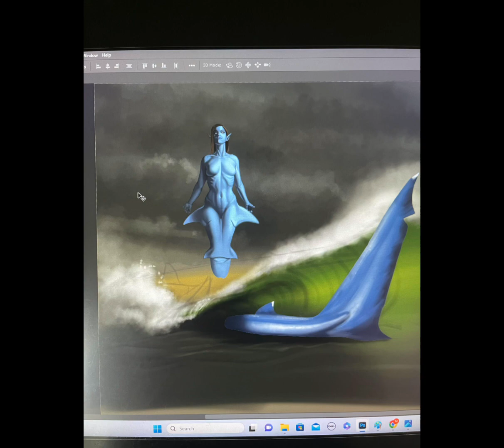The Leviathan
This commission was a blast to do!!